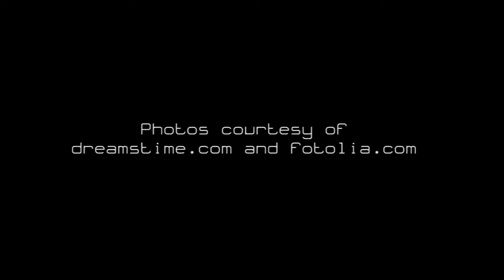1 HOUR for Falling Asleep: Keep Calm Every Night and Fight Anxiety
It only takes 1 Hour to Fall Asleep with this Quiet Gentle Music and Soothing New Age Sounds. Cure Anxiety with Music Therapy, Relax and Sleep Every Night.